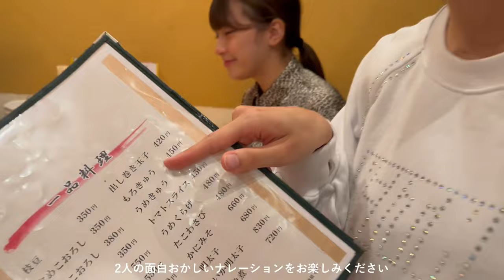【Vlog】ハロウィンツアー2023の裏側に密着してみた🎃名古屋公演編🎃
先月行われたLiVE PARK2023東名阪ツアー「マジカル・ハロウィン・パーティ」の裏側密着！
3週連続でお届けいたします！今回は名古屋公演！

［👥］member
沖口優奈🤍

［💿］new single
「めろめろーりんぐ」mvはこちらから↓